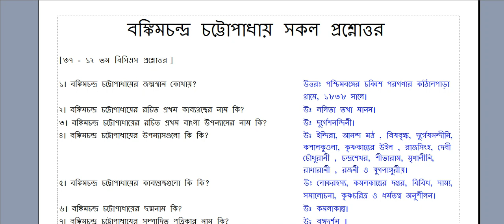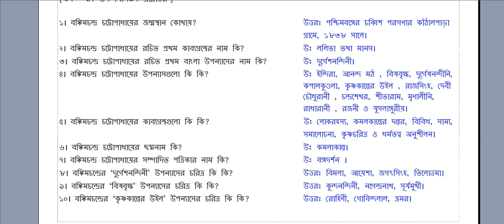বিসিএস আসা বঙ্কিমচন্দ্র চট্টোপাধায়ের সকল প্রশ্নোত্তর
বঙ্কিমচন্দ্র চট্টোপাধায় সকল বিসিএস প্রশ্নোত্তর

[৩৭ - ১২ তম বিসিএস প্রশ্নোত্তর ]

১। বঙ্কিমচন্দ্র চট্টোপাধায়ের জন্মস্থান কোথায়?      উত্তরঃ পশ্চিমবঙ্গের চব্বিশ পরগণার কাঁঠালপাড়া               গ্রামে, ১৮৩৮ সালে।
২। বঙ্কিমচন্দ্র চট্টোপাধায়ের রচিত প্রথম কাব্যগ্রন্থের নাম কি?    উঃ ললিতা তথা মানস।
৩। বঙ্কিমচন্দ্র চট্টোপাধায়ের রচিত প্রথম বাংলা উপন্যাসের নাম কি?  উঃ দুর্গেশনন্দিনী।
৪। বঙ্কিমচন্দ্র চট্টোপাধায়ের উপন্যাসগুলো কি কি?      উঃ ইন্দিরা, আনন্দ মঠ , বিষবৃক্ষ, দুর্গেষনন্দীনি,              কপালকুণ্ডলা, কৃষ্ণকান্তের উইল , রাজসিংহ, দেবী              চৌধুরানী , চন্দ্রশেখর, শীতারাম, মৃণালীনি,               রাধারানী , রজনী ও যুগলাঙ্গুরীয়।
৫। বঙ্কিমচন্দ্র চট্টোপাধায়ের কাব্যগ্রন্থগুলো কি কি?                    উঃ লোকরহস্য, কমলকান্তের দপ্তর, বিবিধ, সাম্য,
              সমালোচনা, কৃষ্ণচরিত্র ও ধর্মতত্ত্ব অনুশীলন।
৬। বঙ্কিমচন্দ্র চট্টোপাধায়ের ছদ্মনাম কি?        উঃ কমলাকান্ত।
৭। বঙ্কিমচন্দ্র চট্টোপাধায়ের সম্পাদিত পত্রিকার নাম কি?     উঃ বঙ্গদর্শন ।
৮। বঙ্কিমচন্দ্রের ‘দুর্গেশনন্দিনী’ উপন্যাসের চরিত্র কি কি?     উত্তরঃ বিমলা, আয়েশা, জগৎসিংহ, তিলোত্তমা।
৯। বঙ্কিমচন্দ্রের ‘বিষবৃক্ষ’ উপন্যাসের চরিত্র কি কি?     উত্তরঃ কুন্দনন্দিনী, নগেন্দ্রনাথ, সূর্যমুখী।
১০। বঙ্কিমচন্দ্রের ‘কৃষ্ণকান্তের উইল’ উপন্যাসের চরিত্র কি কি?   উত্তরঃ রোহিণী, গোবিন্দলাল, ভ্রমর।
Channel Links:
BCS BD:

It can help you for Graphic Design friendly. It is a basic level of Photoshop. When you design by yourself these are also help you between Beginner and High Level. So, watch the video carefully. But, It is a introduce yourself All Photoshop Tools. Next time, I Publish video step to step.